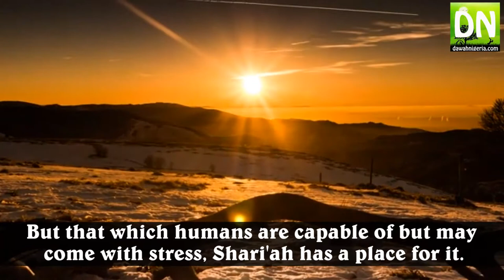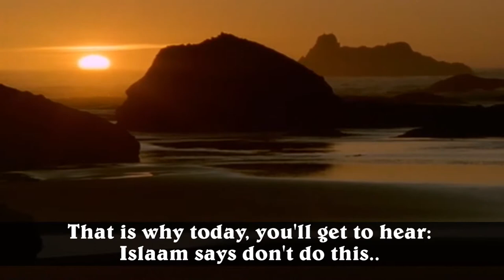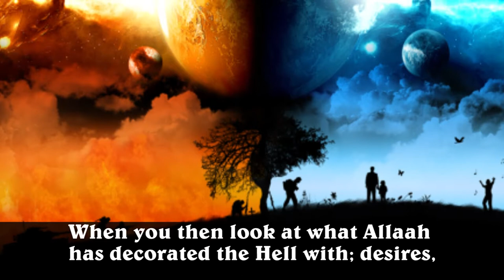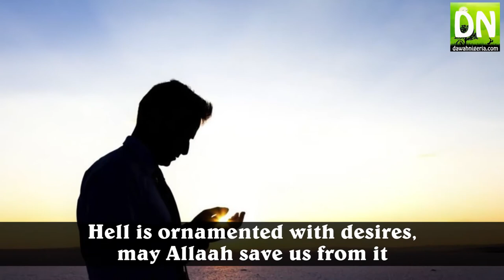Strive For Jannah - Dr Abdur Razzaaq Abdul Majeed Alaro - dawahnigeria.com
Watch this Video to understood the real nature of Paradise, you would yearn for it as it deserves to be yearned for.